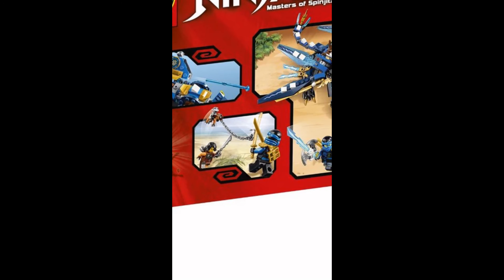NINJAGO 2016 SKYBOUND !!! Jays elemental dragon HD pic!!! And 7 djinn blades!!??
looks like there are 7 djinn blades !!! One for Kai , one for Jay , one for Lloyd , one for Zane , one for Cole , one for Nya , and one for Wu !!!